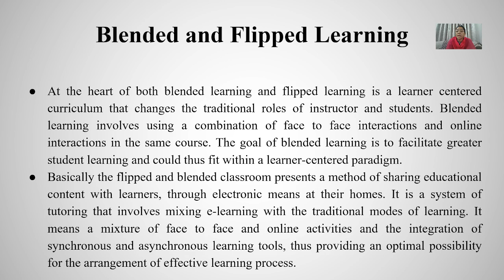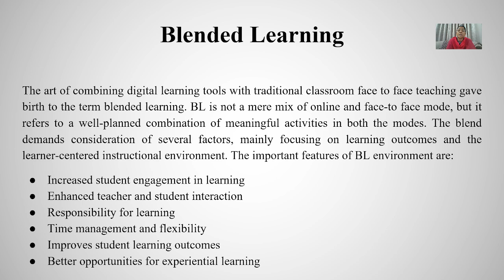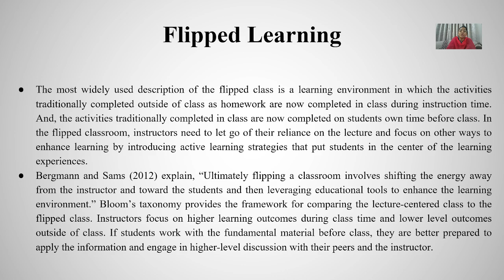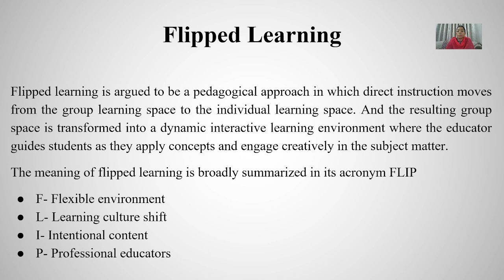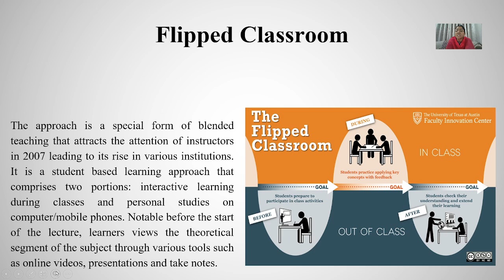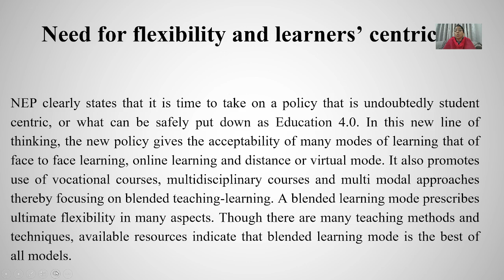Blended and Flipped Learning